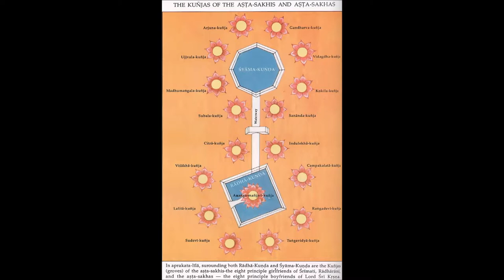Srimad-Bhagavatam 10.66 Purports - Paundraka, the False Vasudeva